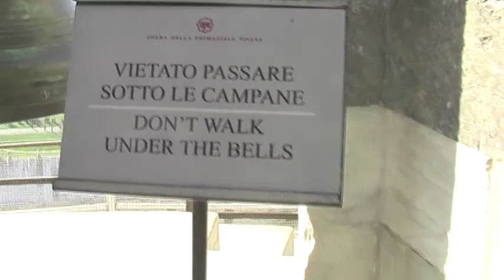イタリア ピサの斜塔 鐘楼と階段を降りる ムービー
総大理石で作られたイタリア　ピサの斜塔を登る
鐘楼、階段を降りる。
塔が傾いて居る為に、
階段の真ん中を通って降りようとするが、
どうしても壁側に足がいく。
大理石なのに、長年の塔の使用で
人の足跡で階段が擦り減っている。

もし、宜しければ、この旅日記は